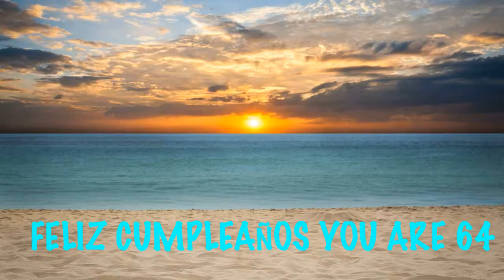64 Birthday Beaches & Playas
64th Birthday Song - FREE - Find your name BIRTHDAY BEACHES & PLAYAS DE CUMPLEAÑOS
This is way different than the Beatles singing "When I'm 64"!